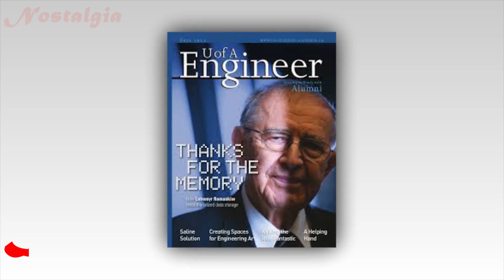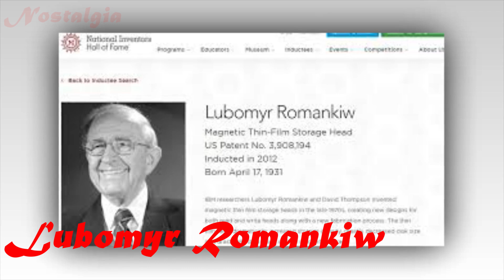TV STAR 8 LEGENDS Who Passed Away TodaY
Hello everyone, and welcome back to another video on our channel, Nostalgia. Today, we're here to remember and honor the lives of some well-known celebrities who have recently passed away. Before we begin, please show your support by giving this video a thumbs up. Let's dive in.
List Of TV STAR   8 LEGENDS Who Passed Away TodaY
00:38 Richard Taylor
03:20 Lubomyr Romankiw
05:36 Marty Pavelich
07:42 Haviland Smith
10:09 Lando Bartolini
11:50 Russell Morash
13:56 Chris Wiggs
16:33 Yosh Uchida
18:29 Lizzy Musi